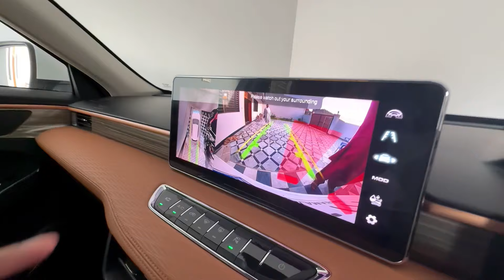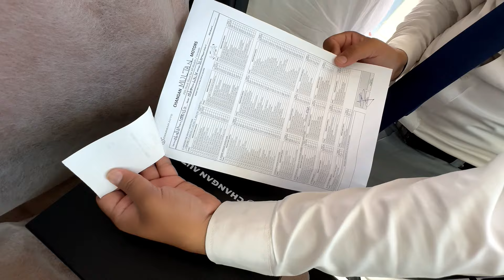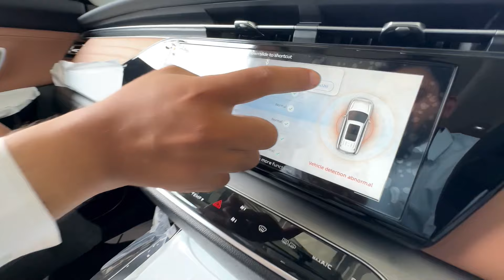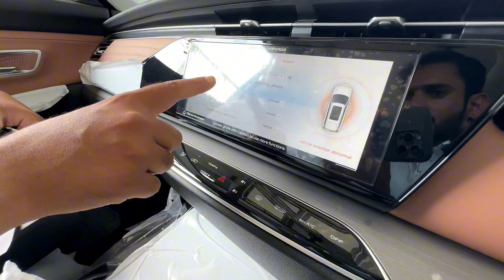Allhumdulilah One More Jahaz🚘introducing New Car🙏🏻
Hi Welcome To Shahbaz Khan Vlog Official Channel

ShahbazKhan► @ShahbazKhanOfficiall

SongChannel► @ShaheenStudio

hit likes.

lots of  ❤️